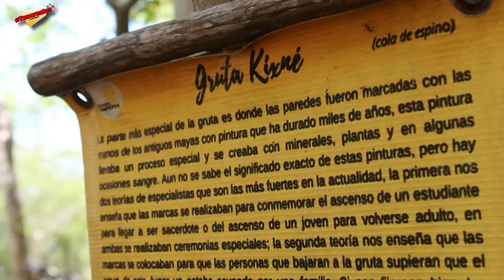Hacienda Kampepén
Yucarnales en esta ocasión nos fuimos de paseo por la Hacienda Kampepén un lugar con mucha historia y mágico donde podrás encontrar dos cenotes una gruta una iglesia y por supuesto la mismas hacienda un lugar perfecto para pasar el día con la familia

síganlos en sus redes como

saludos...!